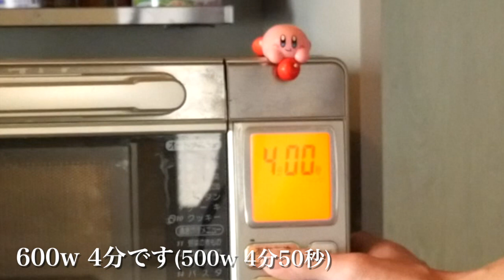【牛丼】ボウル1つで超簡単！美味しい♪レンチン牛丼の作り方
皆さま、お疲れ様です！
今日の簡単レンジ料理は、あっという間にできる牛丼の作り方です！
簡単に済ませたい時にオススメのレンチンレシピ♪
是非お試しください٩( ᐛ )و

このチャンネルでは一人暮らし会社員が火、包丁を使わないレンジ料理をメインに紹介していきます。

※加熱時間はレンジによって多少異なります。
★材料
牛コマ肉・・・・100g
○料理酒・・・・小さじ2
○砂糖・・・・・小さじ2
○おろし生姜・・2センチ
○出汁の素・・・小さじ1

★作り方
①耐熱ボウルに牛コマと玉ねぎスライスと○を全て入れてお肉をほぐしながら混ぜます。
②ふんわりラップをしレンジ600w4分(500w4分50秒)加熱します。
③お肉をさらにほぐしたらごはんに乗せて完成です。

使用している調理器具はこちら↓

■耐熱容器

◎Kitsure 耐熱ガラス ボウル 5個セット 透明 丸型 サラダボウル

Pyrex(パイレックス) スヌーピーガラス ストレージセット 丸型 2種4つ入り

IWAKI 耐熱ガラス ベイクウェアセット 耐熱皿 グラタン皿 ケーキ型 耐熱ガラス イワキ

■便利グッズ

クレバーカッター まな板付き包丁 キッチンはさみ

CUGBO シュレッダーハサミ キッチンはさみ ステンレス ネギ ねぎ 海苔ばさみ

使用している機材はこちら↓

■カメラ

 ミラーレス一眼カメラ ルミックス G100V

■レンズ

 ルミックス G 25mm/ F1.7 ASPH. ブラック H-H025-K

■マイク

■三脚

Velbon 三脚 VS-443Q

■照明

ソフトボックス 写真撮影照明キット 照明撮影ライト50×70cm